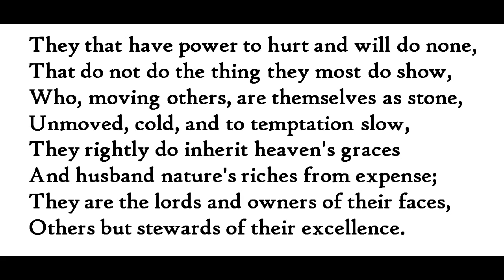Sonnet 94, "They that have power . . .," by William Shakespeare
poem--photo by Hans Ostrom